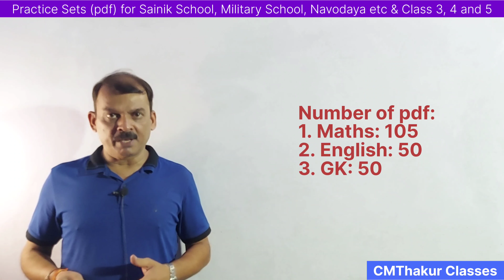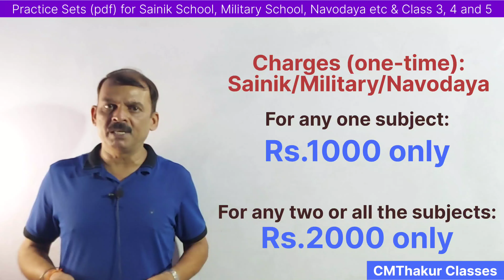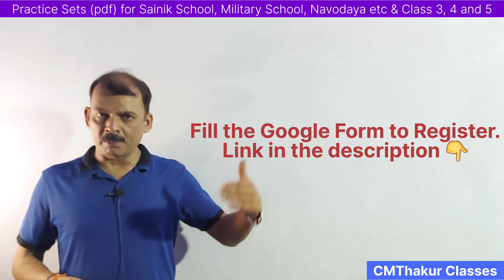Sainik School Practice Set for Class 6 pdf Maths English GK, Military School, Navodaya, Gurukul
Payment Details:
PhonePe/Google pay Number: 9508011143 (CHANDRA MOHAN THAKUR)
UPI ID: thakur.cmt@okicici

sainik School practice set for class 6 pdf
military school practice set for class 6 pdf
navodaya practice set for class 6 pdf
gurukul practice set for class 6 pdf

Practice set for sainik school
Maths practice set for sainik school pdf
English practice set for sainik school pdf
Gk practice set for sainik school pdf

Practice set for military school
Maths practice set for military school pdf
English practice set for military school pdf
Gk practice set for military school pdf

Practice set for navodaya
Maths practice set for navodaya pdf
English practice set for navodaya pdf
Gk practice set for navodaya pdf

pdf practice set
pdf
sainik school entrance exam class 6
sainik school

sainik school entrance
sainik school fee

navodaya vidyalaya
navodaya

aissee final merit list and waiting list of sainik school
sainik school final merit list

sainik school e counselling process
new sainik school e counselling
sainik school e counselling round 2 2023
sainik school e counselling 2023
new sainik school e counselling 2023

21 new sainik school e counselling
sainik school online e counselling 2023
sainik school e counselling choices 2023

Sainik School Result 2023 Revised Scorecard 2023 Revised Merit List 2023 e counselling 2023

Merit List 2023 | Medical Call List
Sainik School E-counselling Registration & Choice Filling Complete Process
revised answer key 2023
sainik school revised answer key class 6 2023
cm thakur classes
c m thakur classes
cmthakur classes
cm thakur classes sainik school
c m thakur classes sainik school
cmthakur classes sainik school

Sainik School E-counselling Registration Process & Updates
Sainik School Result 2023 aa gaya | NTA Score Card |
new sainik school e counselling registration
new sainik school e counselling merit list
how to apply for new sainik school e counselling
new sainik school e counselling process
aissee e counselling
online counseling
what is e counselling
Exam Qualified
Exam not qualifed
sainik school entrance exam result date 2023
sainik school result date 2023 class 6th
sainik school ka result kab aayega 2023
aissee 2023 result date
sainik school result 2023 kab ayega

aissee 2023 answer key and omr
sainik school result date 2023 class 9th